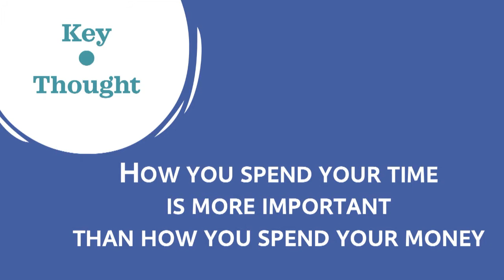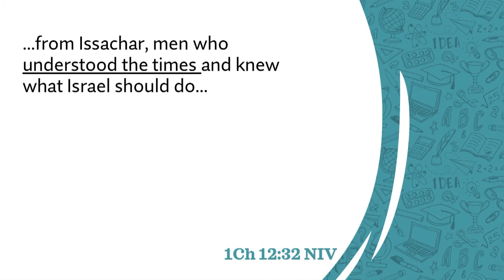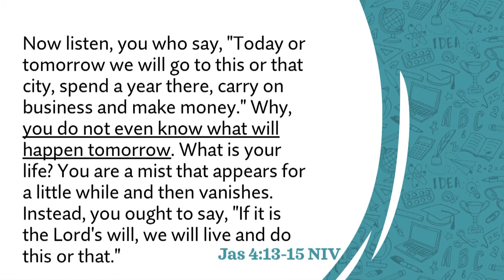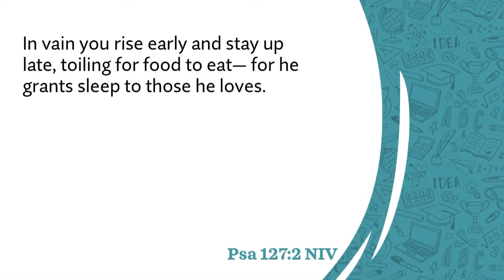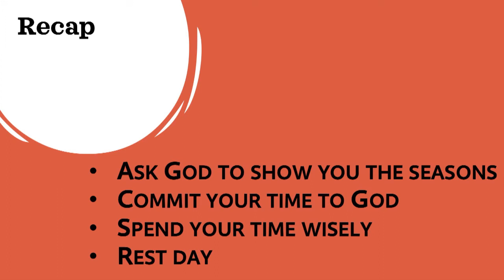Sermon 27 December 2020 - The way we exit is the way we enter II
Part 2 in the series Exit & entry